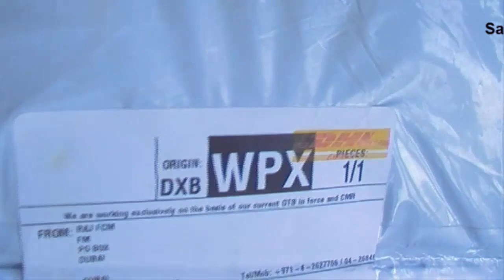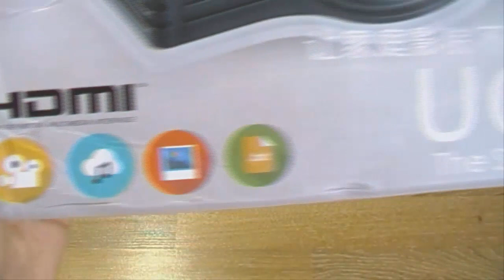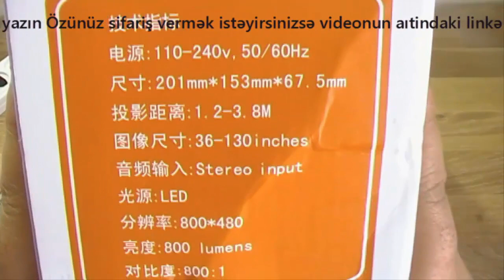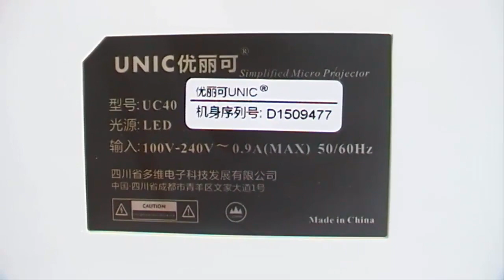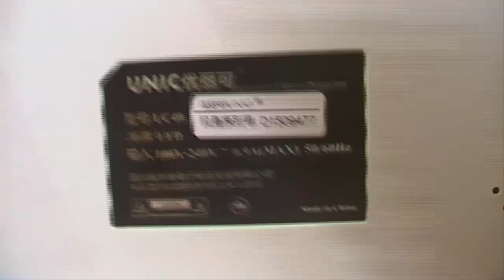Xaricdən mallar bağlama №76 Proektor UNİC UC 40 LED HD Aliexpress com